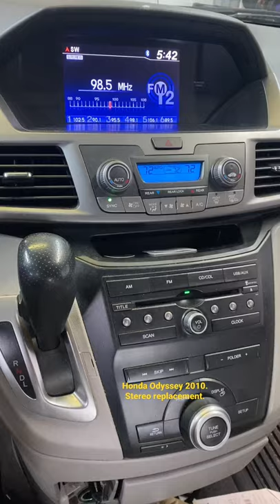Stereo replacement odyssey 2010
Make hole with a metal dozer Milwaukee 6” for a speaker 6.5” in a Land Rover defender . In auto security . In Roswell Ga .